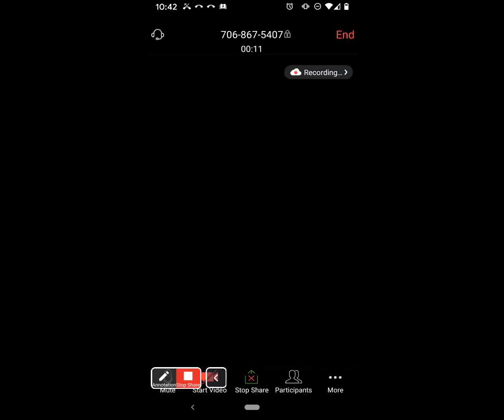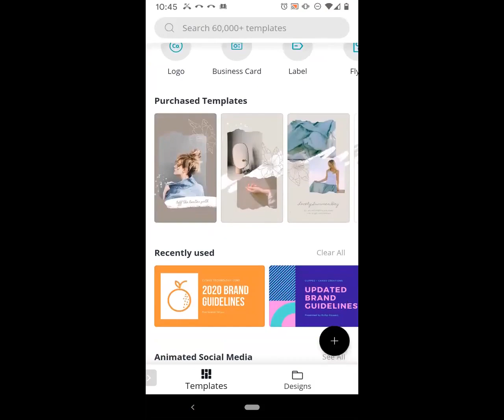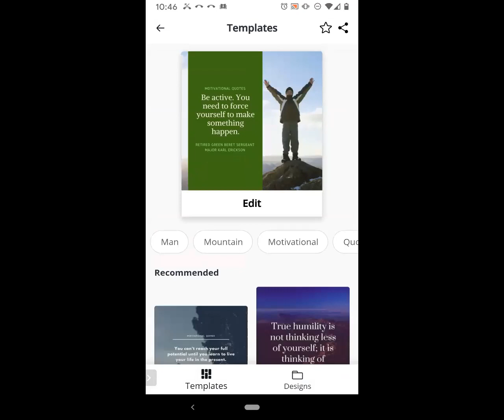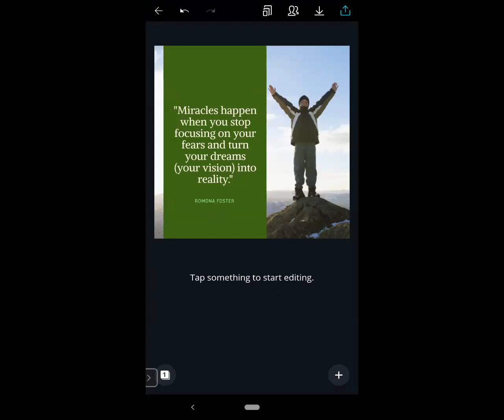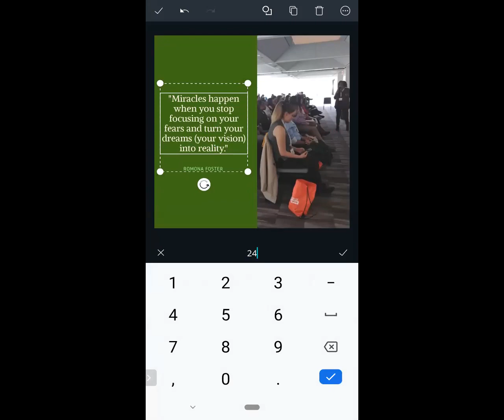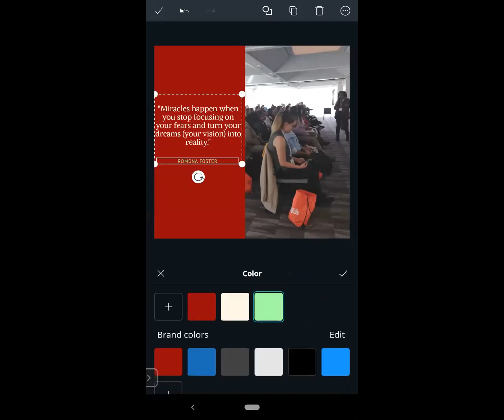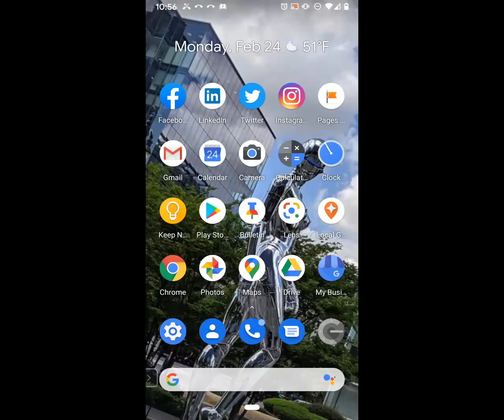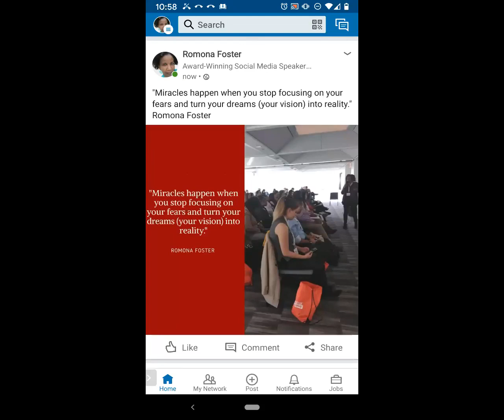Canva Tutorial for Beginners: How to Create Social Media Images Using Canva [Step-by-Step]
How To Use Canva: A Video Tutorial (Create Social Media Posts Using Canva)

Canva is one of the easiest and best graphic design tools you can use to create social media posts and other graphics.

In this short video tutorial, I will show you how to create an image to post to social media. I will give you step-by-step directions starting with an introduction to Canva templates, then on how to select a template and edit it for your own use. Learn how to change the colors, font color, and size plus I'll show you how to download the graphic to your phone and post it to social media.

I will show you how to do this using an Android mobile device.

My channel is free to watch, but it takes time to record and edit videos, so some product links in this description are affiliate links - which means if you click on an affiliate link and make a purchase, I get a commission.

TOOLS THAT I USED TO CREATE MY YOUTUBE VIDEOS:

✅ Audio Transcription (used to transcribe videos for blog posts)

If you liked this video then you'd love the content I send out in my email.

The post and transcript for this video can be found

I am a social media trainer and consultant. I teach small business owners how to market their businesses on Facebook, LinkedIn, Twitter, Instagram, and Google My Business -- through in-person and online group social media classes and one-on-one social media training.

I am also a Google High Impact Partner and a Constant Contact Authorized Local Expert.